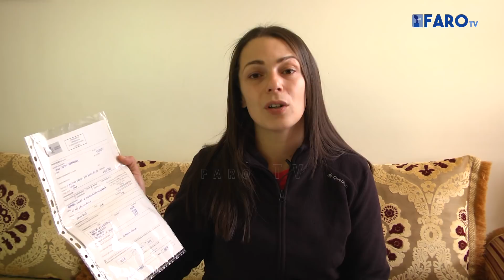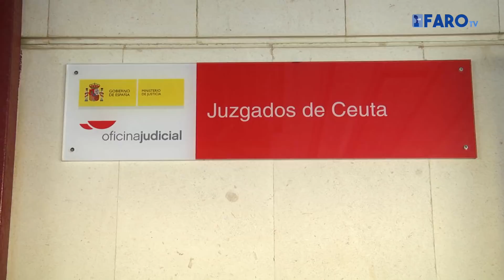Convocada una manifestación tras el atraco a un menor de 10 años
Nora está indignada. Lo está como cualquier madre que sufre en sus carnes un atraco a quien más quiere, su hijo. Lo está como cualquier madre que recibe tal mazazo en su vida que hace que esta dé un giro completo. El día de Reyes uno sus cuatro hijos, Yusef, de tan solo 10 años, volvió a nacer después de que tres individuos le atracaran con violencia para robarle 4 euros y dos barras de pan.